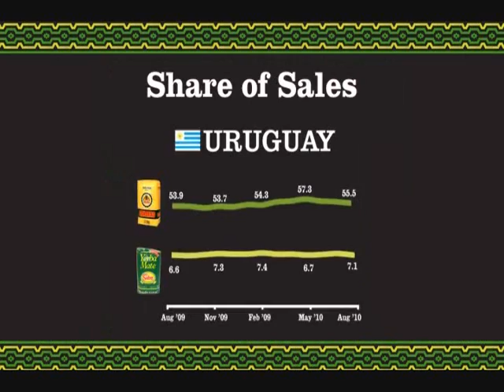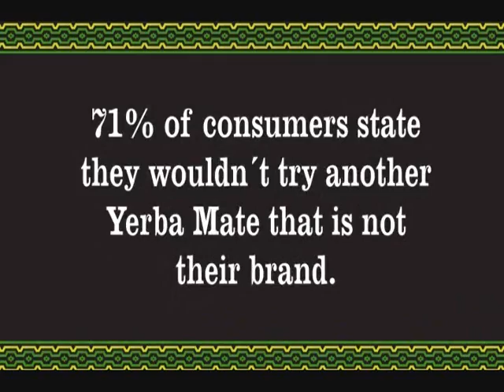News Reel Brad Krupsaw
Brad Krupsaw voice over in news reel style for internal marketing campaign.